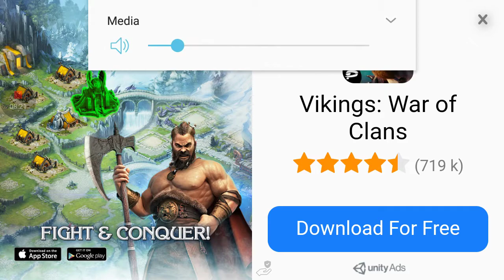Grim souls part 1